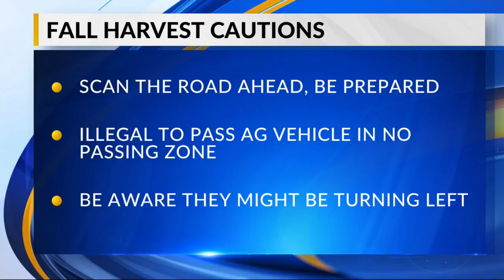Farm Harvest Safety